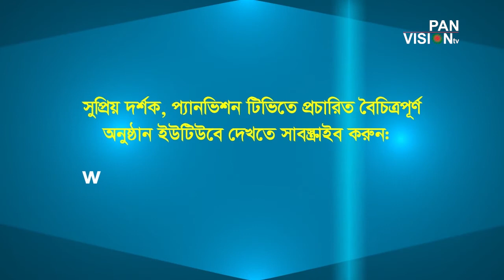Rommya Magazine Sicret Angel-Ep-21 Anchor- A B M Noman Directed by- Shohel Sarkar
Rommya Magazine Sicret Angel-Ep-21
Anchor- A B M Noman
Directed by- Shohel Sarkar